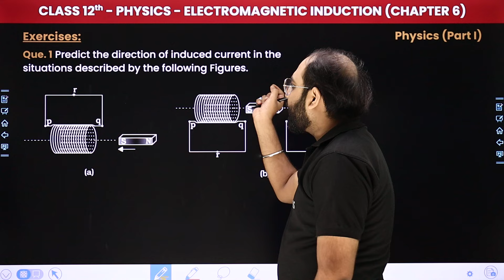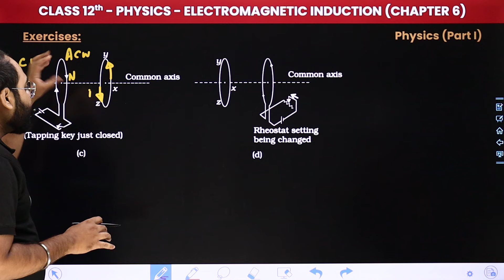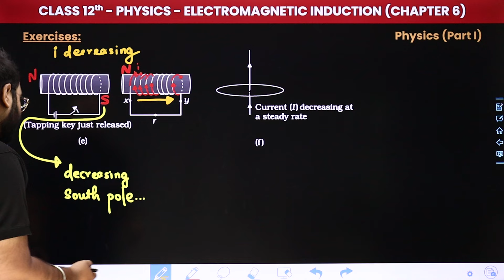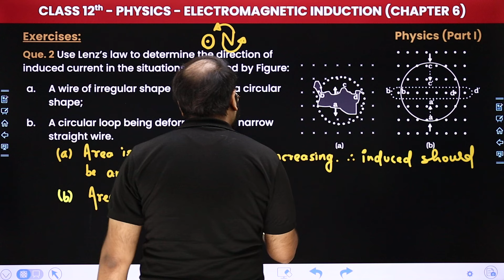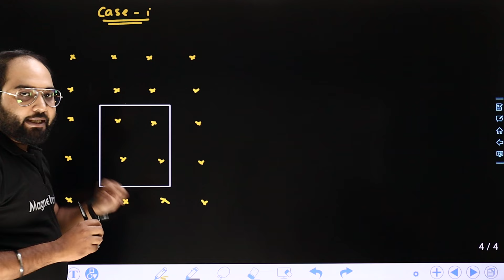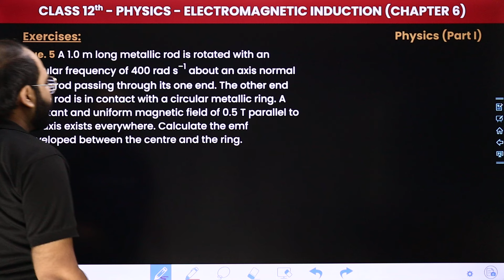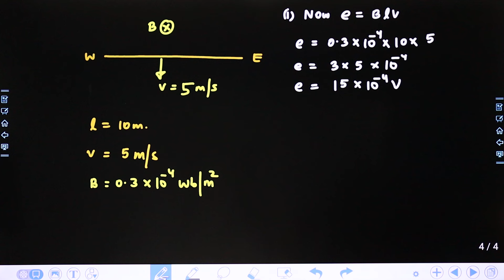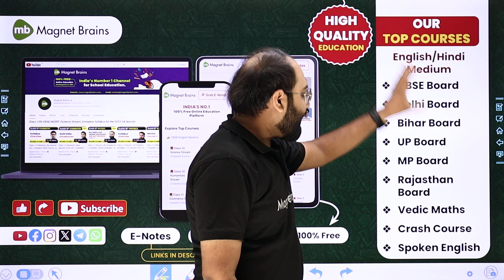Electromagnetic Induction - NCERT Solutions | Class 12 Physics Chapter 6 | CBSE 2024-25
✔️ Class: 12th
✔️ Subject: Physics
✔️ Chapter: Electromagnetic Induction (Chapter 6)
✔️ Topic Name: NCERT Solutions
✔️ Topics Covered  In This Video (Prateek Sir): In this class 12 physics video, we will dive into the topic - NCERT Solutions of Chapter 6 - "Electromagnetic Induction". We will explore the key concepts, theories, and practical applications related to this chapter. By the end of this video, you will have a thorough understanding of the fundamental principles discussed in chapter number of the class 12 physics curriculum.
00:00 Introduction - Electromagnetic Induction - NCERT Solutions
01:31 Exercises (Que. 1 to 3): Que. 1 Predict the direction of induced current in the situations described by the following Figures.
32:51 Exercises (Que. 4 to 8): Que. 4 A rectangular wire loop of sides 8 cm and 2 cm with a small cut is moving out of a region of uniform magnetic field of magnitude 0.3 T directed normal to the loop. What is the emf developed across the cut if the velocity of the loop is 1 cm s-1 in a direction normal to the (a) longer side, (b) shorter side of the loop? For how long does the induced voltage last in each case?
59:27 Website Overview

class 12 physics chapter 6 electromagnetic induction solutions
chapter 6 physics class 12
class 12 physics chapter 6 electromagnetic induction